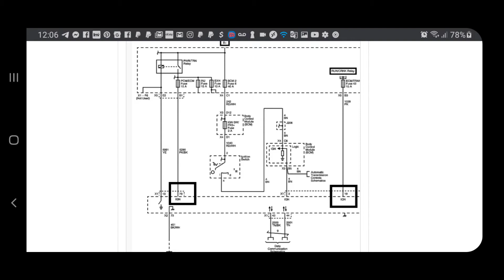Saturn p1682 no editado parte 10